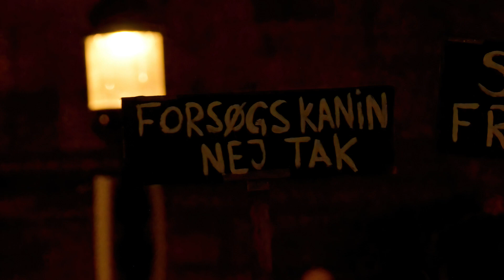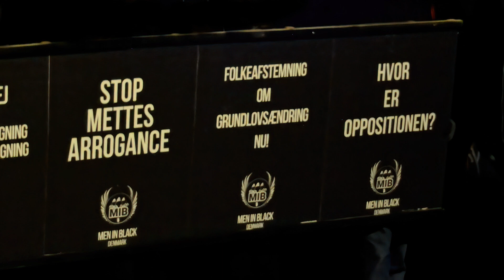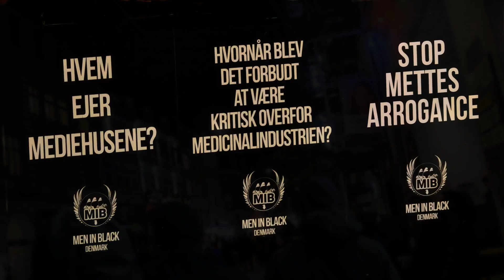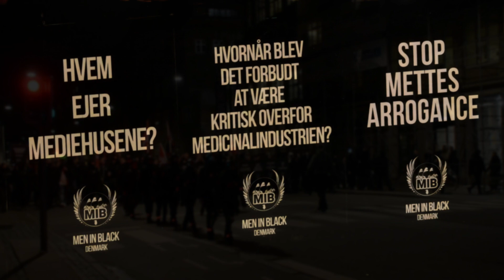MIB - Men In Black Denmark - Mette taler for første gang til MIB demo i København 20/11-2021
Taler i fuld længde fra 15:15 - 30:40 og fra 30:40 - 44:20

Fra Men In Black på Facebook:

"Begivenhed af Men In Black, DenmarkChristiansborg SlotspladsOffentligt  · Alle på eller uden for FacebookDemonstration imod "Politisk Sundhedsdagsorden"Vi kalder til demonstration på lørdag d. 20. november 2021, imod regeringens politisering af danskernes sundhed. Imod regeringens udskamning af anderledes tænkende og imod anvendelse af Epidemiloven, til at endnu engang at styre befolkningen via frygt og kontrol.Regeringen og dens politiske 'Epidemikommission" har endnu engang valgt at politisere danskernes sundhed. På trods af massiv vaccineudrulning og manglende pres på sundhedsvæsenet, har regeringen endnu engang valgt at kategorisere COVID-19 som en samfundskritisk sygdom, på højde med Ebola og Polio.Dette sker på et tidspunkt, hvor regeringen er i modvind, pga. sine løgne i Mink-skandalen. Hvor Mette Frederiksen og især Magnus Heunicke, er blevet taget i løgne omkring lovgrundlaget for aflivningen af mink og nedlægningen af minkavlernes erhverv.Vi kalder det en politisk sundhedsdagsorden, fordi regeringen tydeligvis løber medicinalindustriens ærinde, ved at nedprioritere naturlig immunitet. Hvor man sidste år hævede grænsen for naturlig immunitet til 12 måneder, har man nu skruet dette ned på 6 måneder, for at presse befolkningen til at følge regeringens dagsorden. Og det på et tidspunkt hvor blandt andet Holland netop har hævet grænsen for naturlig immunitet, fra 6 til 12 måneder.Coronapasset giver en falsk tryghed, da enhver i princippet kan blive smittet med COVID-19, så snart de træder ud af et testcenter. Det er et politisk instrument, da vaccinerede ikke skal testes, på trods af at de i lige så høj grad kan være smittede eller smittebærer.Det er en politisk sundhedsdagsorden, som blandt andet går ud på at udskamme de folk, som ikke følger regeringens dagsorden. Ved at tale ned til dem, udskamme dem og true dem med udelukkelse eller besværliggørelse. Man taler endda om at kræve Coronapas, for at folk kan få lov at komme på arbejde.Samtidig forsøger Mette Frederiksen at presse sundhedspersonalet, til at tage slæbet for hende, uden at imødekomme deres interesser og ved at tale ned til dem.Vi er flere og flere der har FÅET NOK af regeringen.Det er på tide at vise vores samlede modstand, imod Mette Frederiksens korrupte og løgnagtige regering.FUCK HØJREFLØJENFUCK VENSTREFLØJENFUCK REGERINGEN- VI ER FOLKET!!!"